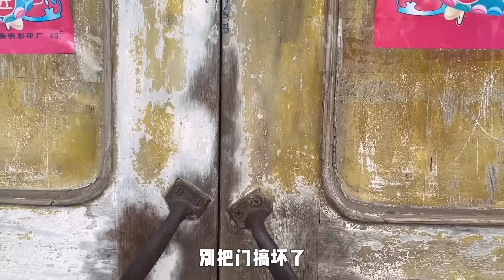秋妹當紅燒獅子頭，入口軟糯鮮嫩多汁比拳頭還大，一口下去太過癮了！ 【顏美食】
秋妹當紅燒獅子頭，入口軟糯鮮嫩多汁比拳頭還大，一口下去太過癮了！
秋妹為大家提供了多種語言字幕，請打開視頻右下角打開字幕觀看視頻哦
大家好，我是顏美食的秋妹，別看我年紀輕輕，其實可會做飯了，當然也能吃飯
來自四川的辣妹子無辣不歡
秋妹每天都會分享一道美食，讓人食慾大開，讓挑食的你，從此愛上每一道菜！